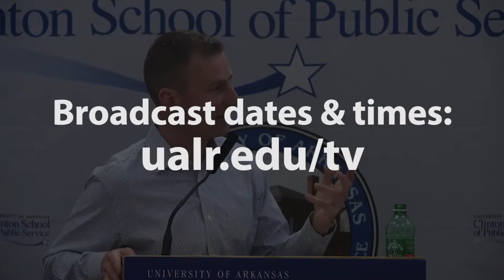How "Game of Thrones" Explains Modern Military Conflict - Matt Cavanaugh (PROMO)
Author M.L. Cavanaugh applies the theories of our actual world to the examples in fictional Westeros, and the fascinating connections between George R. R. Martin's fantasy world and real war and politics.

To watch go to ualr.edu/tv
for cable broadcast dates and times and internet streaming link.